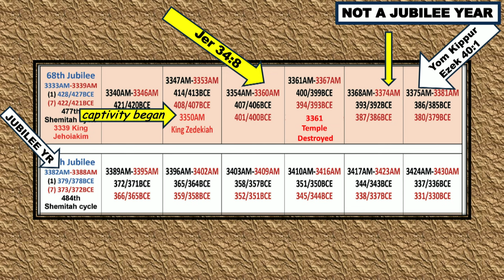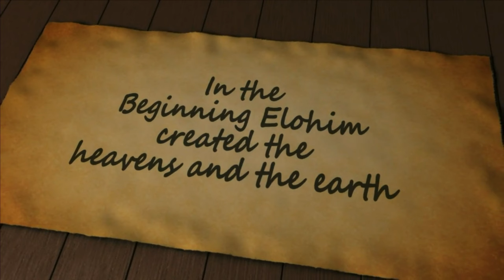*MESSAGE* October 19, 2024: Vezot Ha'Bracha (this is the blessing)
Torah Portion:
פָּרָּ שַׁ ת וְ זֹאת הַׁבְ רָּ כָּה
Vezot HaBerachah
“And This is the Blessing”
Deuteronomy 33:1-34:12
Joshua 1
Ezekiel 38:19-39:16
Acts 1:1-14

Deuteronomy 32:2 My doctrine shall drop as the rain, my speech
shall distil as the dew, as the small rain upon the tender grass, and
as the showers upon the herb.

Hosea 6:3 And let us know, eagerly strive to know the LORD, His
going forth is sure as the morning; and He shall come unto us as the
rain, as the latter rain that watereth the earth.

John 8:1,2 Yeshua went unto the mount of Olives. And early in the
morning he came again into the temple, and all the people came unto
him, and he sat down, and taught them.

Isaiah 30:20,21 And though the Lord will give you the bread of
trouble and the water of grief, you will no longer put your teacher
on one side, but you will see your את-Teacher: And at your back,
when you are turning to the right hand or to the left, a voice will be
sounding in your ears, saying, This is the way in which you are to
go.